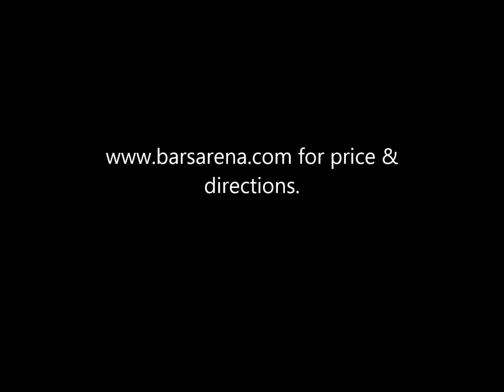Gentle Horses SOLD Shadow & Tessa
12 year Half Arabian, 13 year Tennessee Walker, very gentle. Ridden by kids & beginners. Good beginner lesson horses.